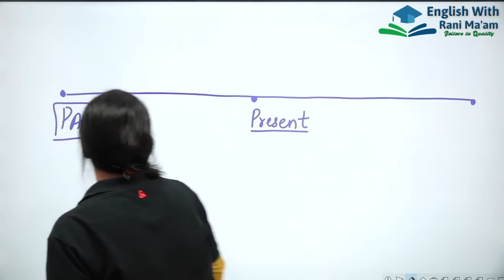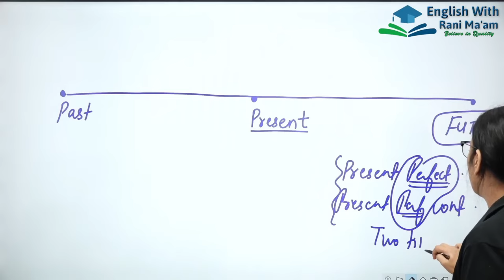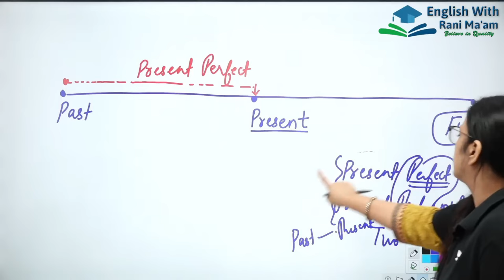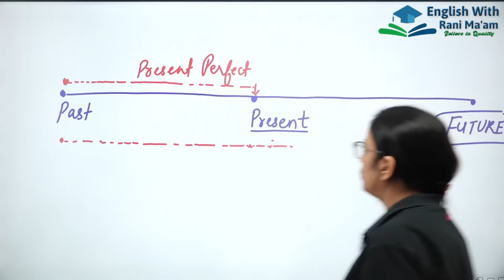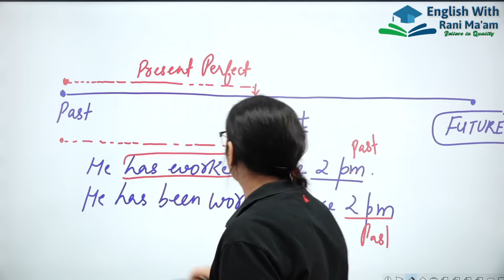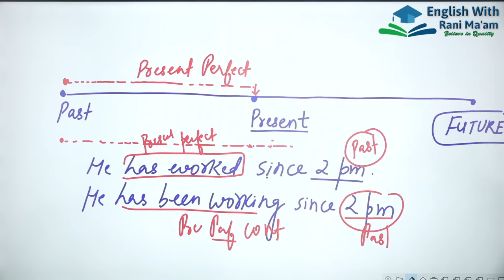Present Perfect Vs Present Perfect Continous || Basic English Grammar in Hindi || By Rani Ma'am